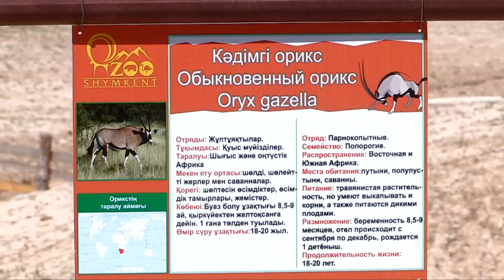В зоопарке Шымкента выяснили истинную причину гибели животных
Стали известный причины гибели животных в зоопарке Шымкента. Погибшие, южноафриканский кайман и антилопа Орикс, не вынесли новых условий обитания.

Напомним, сообщение о гибели аллигатора и парнокопытного появились с интервалом в несколько дней. Сотрудники зоопарка не комментировали произошедшее. После вскрытия животных специалистами картина прояснилась.